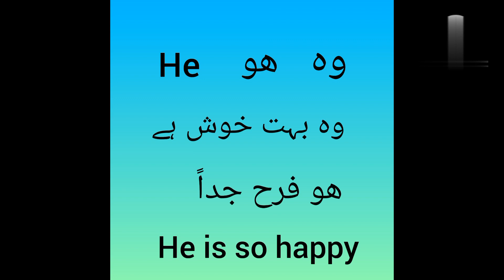Arabic pronouns/singular personal pronouns...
singular personal pronouns in Arabic..

1:He.   هو
,2:she هي
3: you انت
singular pronouns in Arabic with urdu and English translation..
how to speak Arabic language
Arabic conversation to easy way..